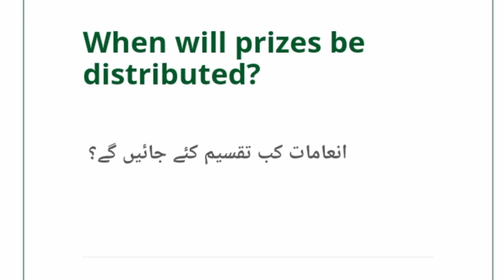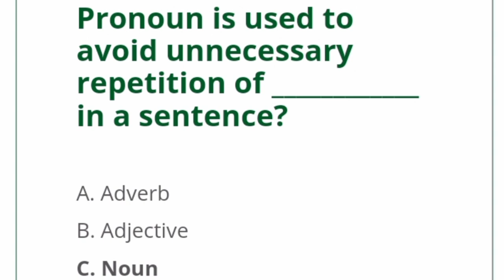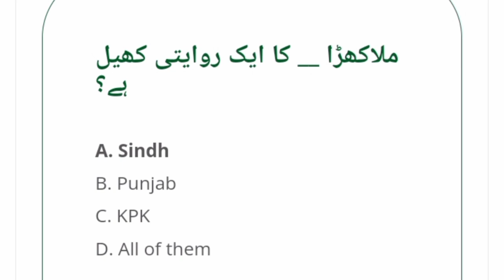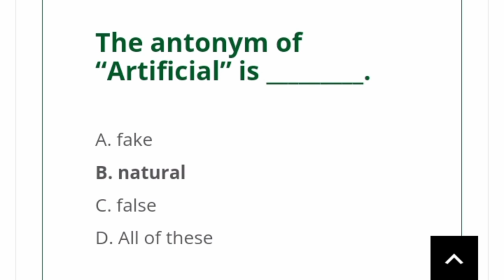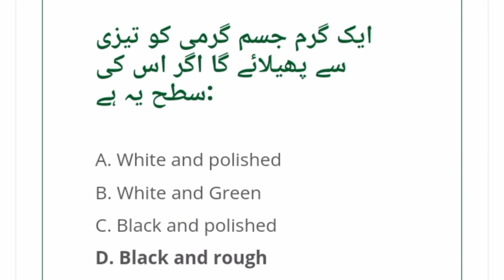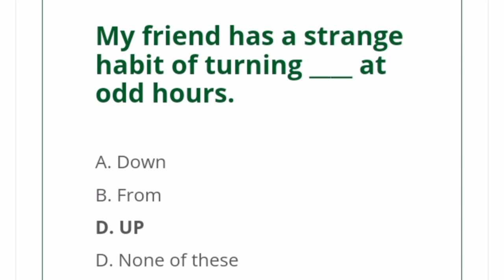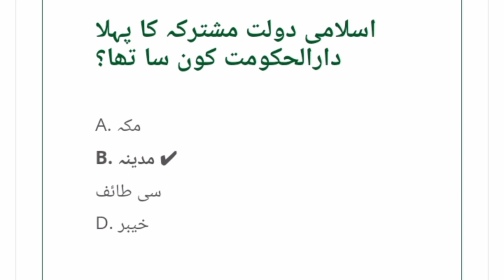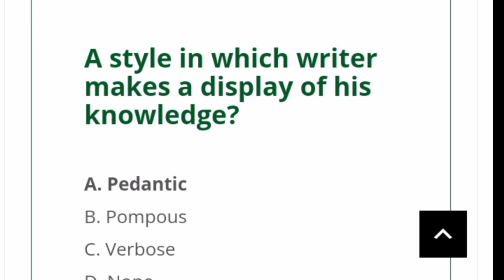Punjab Jail Police Past Papers || Jail police Written Test 2023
In this video, I'm providing you with Punjab Jail Police Past Papers and Past Paper MCQs for Jail Police Pakistan. These papers will help you to prepare for the Jail police entrance examination.Jail police Written Test 2023
In this video, we are providing past papers for Punjab Jail Police and Past Paper MCQs for Jail Police Pakistan. So students who are preparing for Jail Police Examination can take the help of this video. We are providing the latest and most authentic question paper for Jail Police Examination.

Punjab Jail Police Past Papers ||
Past Paper MCQs For Jail police
Do you want to know about Punjab Jail Police Past Papers? Jail police Written Test 2023 Or want to know about Past Paper MCQs for Jail Police Pakistan? Here, you can find all the information that you need. Punjab Jail Police Past Papers || Past Paper MCQs For Jail policeOur website provides you with the latest Punjab Jail Police Past Papers and Past Paper MCQs for Jail Police Pakistan.

We have updated the website regularly with the latest information, so make sure to check back often!